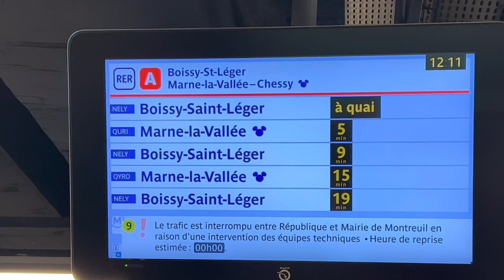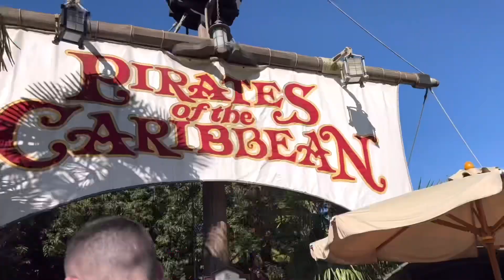We Went To See The Disney Land 🐥🏰🇳🇱 | Disney Park | Paris Vlog | 1st Day in Paris | Part 1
1st day in Paris.

We went to Disney Land in metro and train. We took the metro from Porte La De Villette station till Auber station. And from Auber station we took the train till Marne La Vallee station and here we reached Disney Land yahhhh.

Metro & Train Journey was fun and also was very reasonable yet very fast.

Disney Land is enormous and stunning. I could not record most of the videos as i really wanted to enjoy the stunnig views and l think one day is not enough to enjoy in Disney Land as you could miss out many things.

I will be making videos in a part wise as I don’t want to bore anyone by making long videos. Love you all ❤️